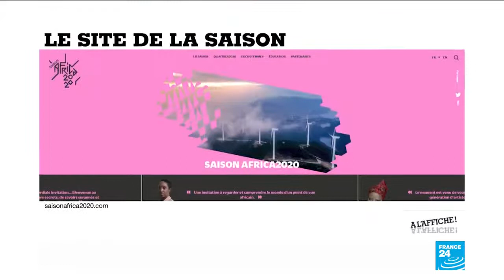A l'affiche - France24 / Interview de N'Goné Fall et Joël Andrianomearisoa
Avec six mois de retard sur le calendrier pour cause de pandémie, la saison Africa2020 démarre enfin en ce mois de décembre en France. Elle compte 450 projets et manifestations dans les arts, les sciences, l’entrepreneuriat ou l’éducation. Dans ce numéro de "À l’Affiche", Vincent Roux reçoit celle qui a conçu ce grand rendez-vous dédié aux 54 pays du continent africain : la commissaire générale de la saison N’Goné Fall, ainsi que l’artiste plasticien malgache Joël Andrianomearisoa qui s’est vu confier une carte blanche dans le cadre de la saison.